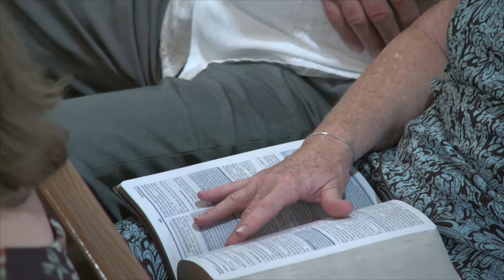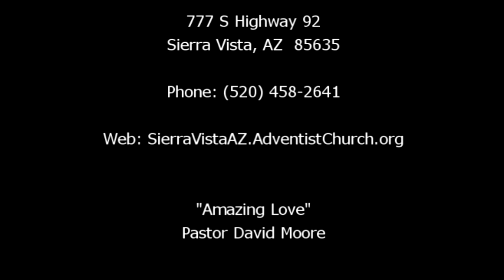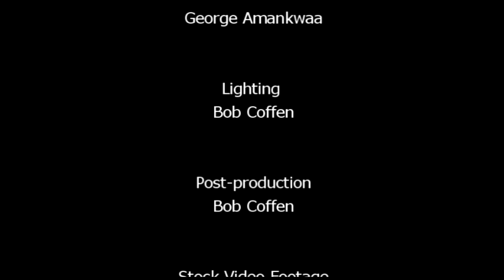"Amazing Love" by Pastor David Moore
God's love can reach people through the prayers of others.